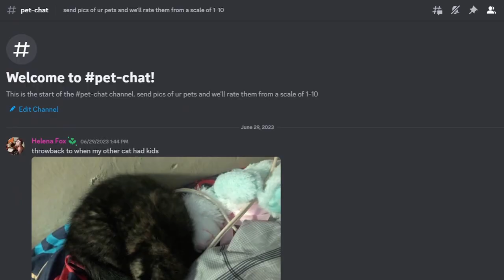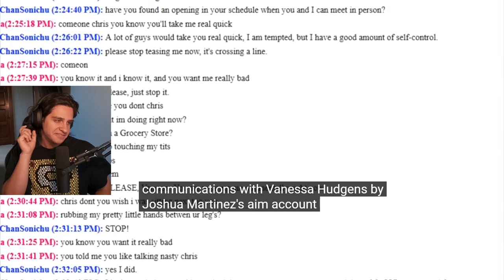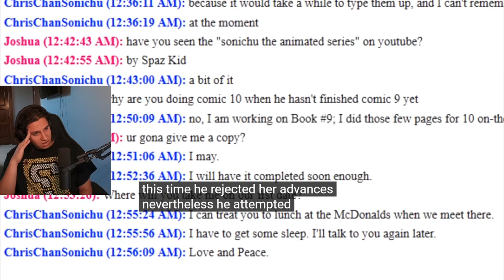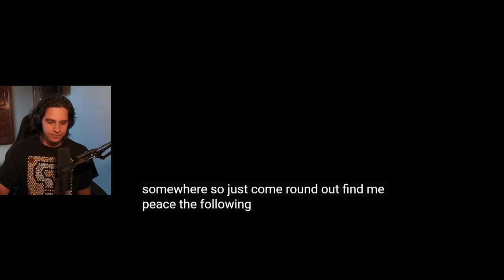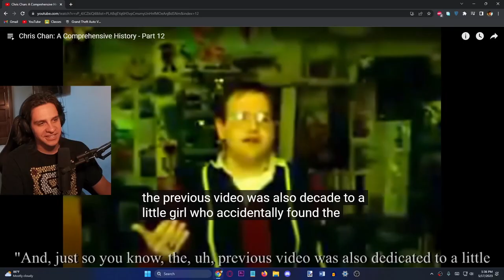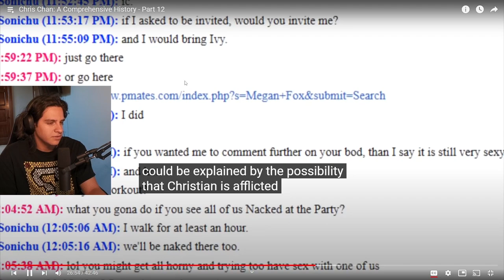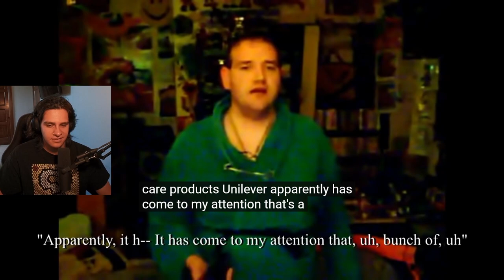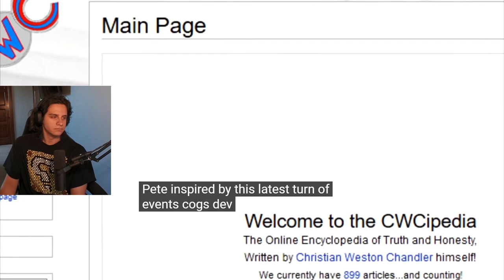Chris Chan's wedding with Ivy is just strange...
Genosamuel makes great videos. I'm gonna say it as it is, Chris literally has negative rizz.

Thank you @genosamuel2.1 for voicing the Discord intro! :)

The 'Marc' channel is a free-form variety channel that consists of well-produced, entertaining, comedic, musical, and serious content primarily curated towards teenagers and young adults. The video-essays on this YouTube channel are very easily accessible. The audio on the video-essays are produced methodically to be comprehensible even without visual representation. In a way, the visuals become the "cherry on top" to the content. This channel is home to comedic content and video-essays such as "I dramatically read a 𝙳ዐսȷⅰ𝗇.", "An Inspiration to Many, Markiplier.", and "Stay in School.". This channel is also home to many musical vocal covers where Marcos sings songs primarily performed by rock bands such as 'My Chemical Romance'. Many covers you might enjoy consist of "My Chemical Romance - 'Sister to Sleep Studio Version' | Vocal Cover" and "My Chemical Romance - 'Early Sunsets Over Monroeville' | Vocal Cover". I hope you have a fantastic and enjoyable time while viewing the channel!